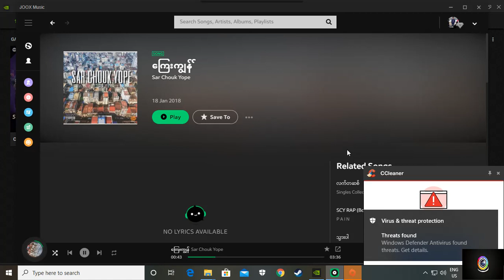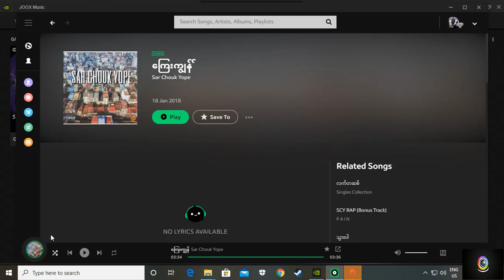Sar Chouk Yope Kyay Kyon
Sar Chouk Yope of L.E.E